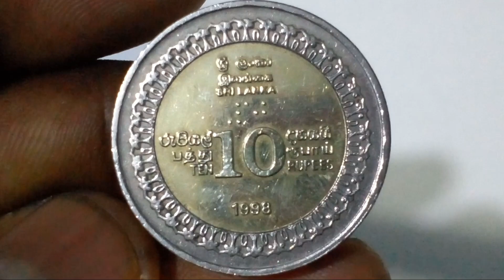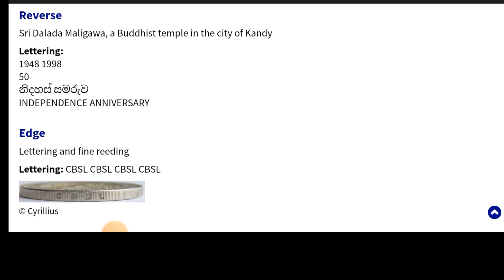Ultimate Guide to Sri Lanka Ten Rupees Coin! /The Fascinating History of Sri Lanka Ten Rupees Coin!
In this video, we delve into the fascinating world of Sri Lanka Ten Rupees Coin. Join us as we uncover the hidden story behind this rare and intriguing coin. Learn about its history, significance, and the mysteries that surround it. Don't miss out on this exclusive exploration!